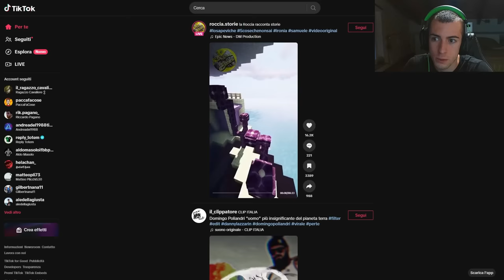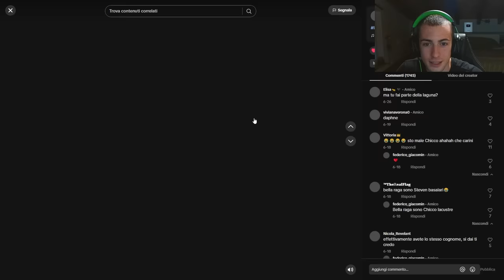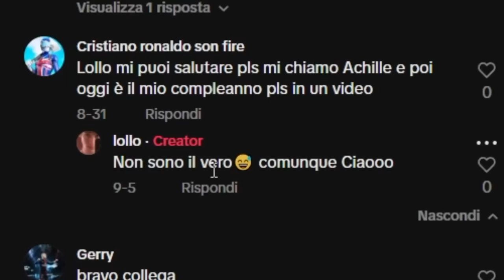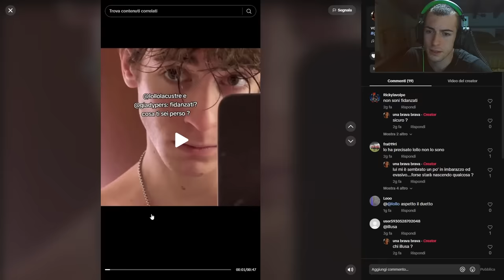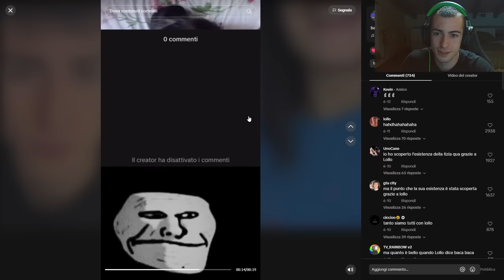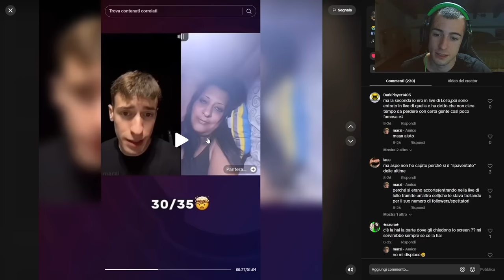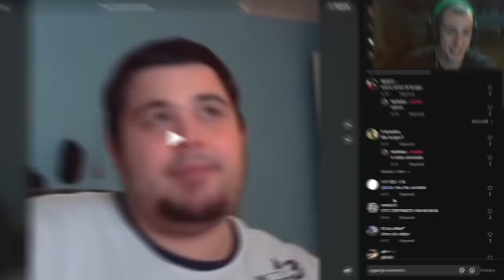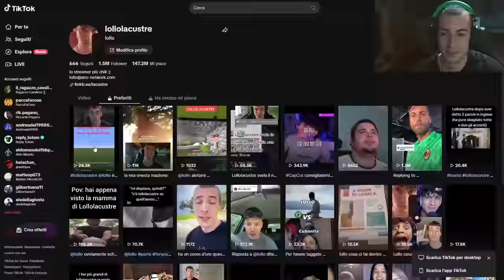REAGISCO ai PEGGIORI e MIGLIORI TIKTOK FATTI SU DI ME!!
TikTok.. un posto davvero magico nella buona e cattiva sorte.

Se stai leggendo questo commenta con "francia" :)